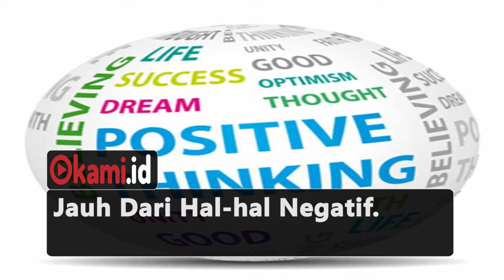Ini 5 Fakta Kehidupan Seorang Gamers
yuk intip kehidupan para gamers ,